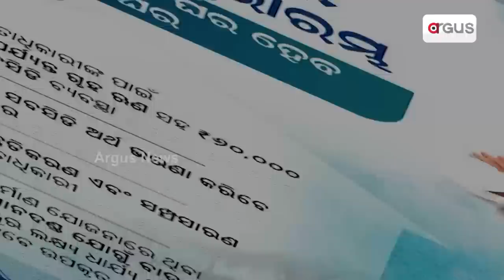Odisha Govts ‘Mo Ghara’ Yojana Fails In Puri's Gop